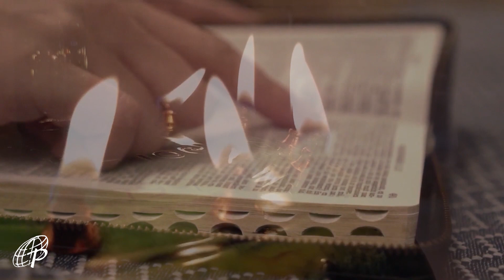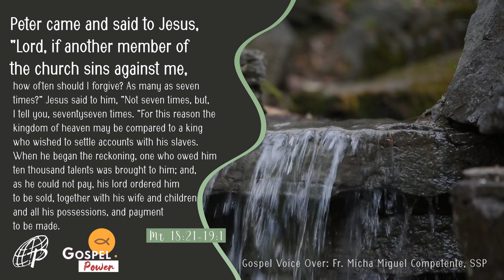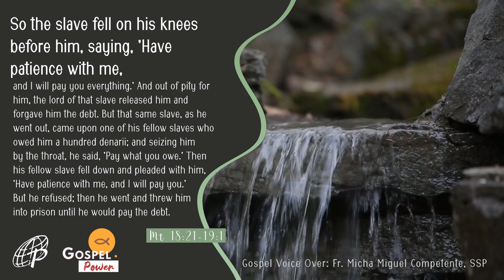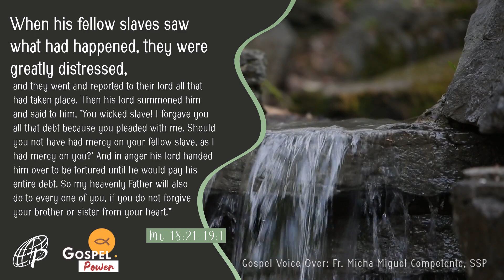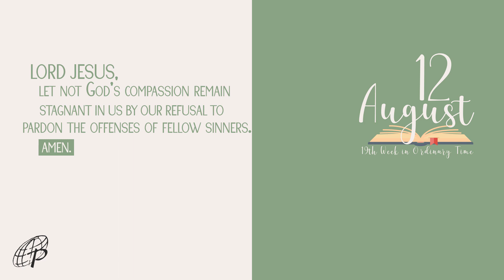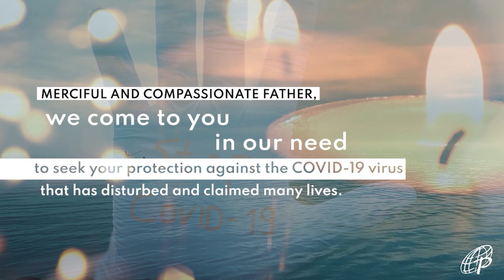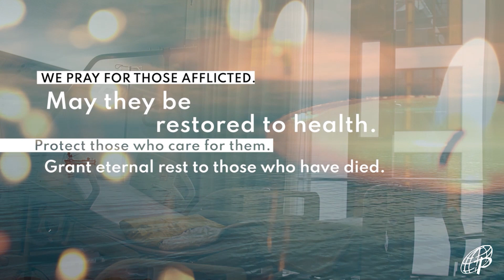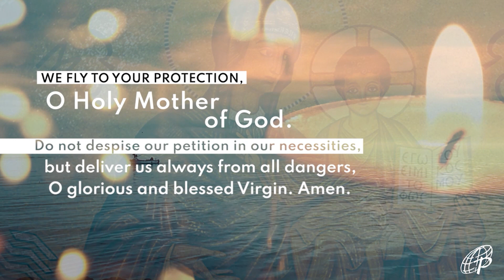GOSPEL POWER | August 12, 2021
GOSPEL POWER | Mt 18:21–19:1
August 12, 2021 | Thursday of the 19th Week in Ordinary Time
G-CASH:
METROBANK
ACCOUNT NAME: DAUGHTERS OF ST. PAUL
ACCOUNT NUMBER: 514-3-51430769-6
BRANCH: Skyland Plaza, Makati
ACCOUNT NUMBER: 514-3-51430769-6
SWIFT CODE: MBTCPHMM
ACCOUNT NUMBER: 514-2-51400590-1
SWIFT CODE: MBTCPHMM
BDO
BRANCH: Leveriza-Libertad